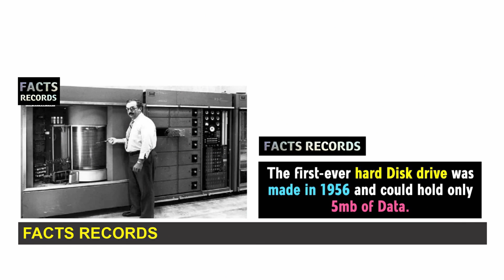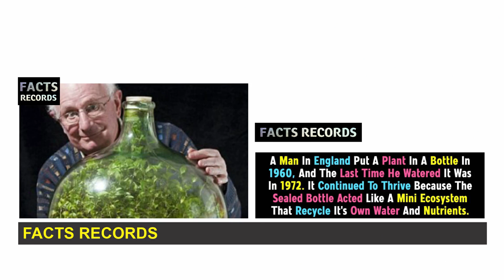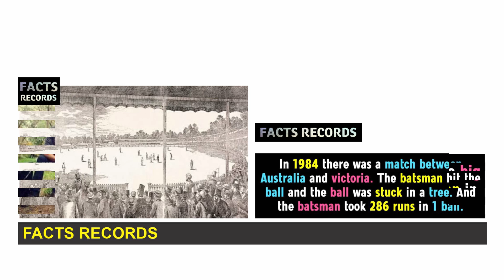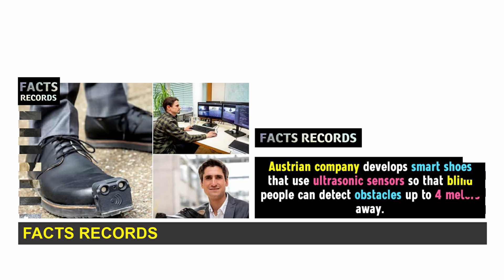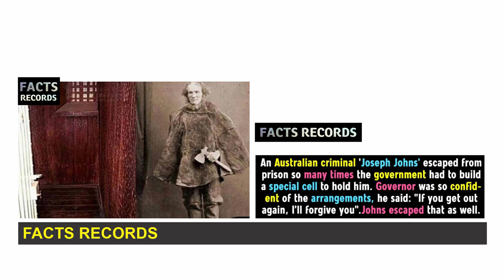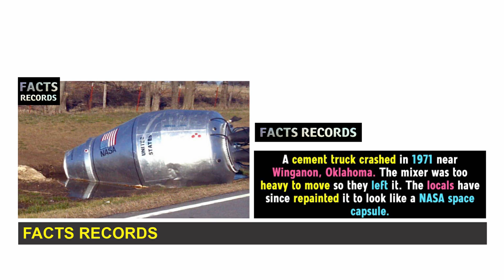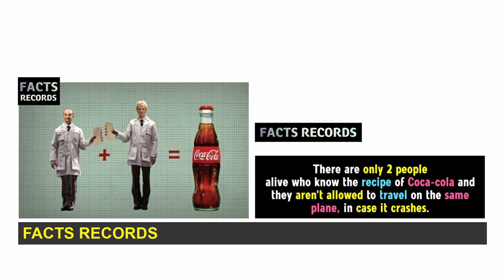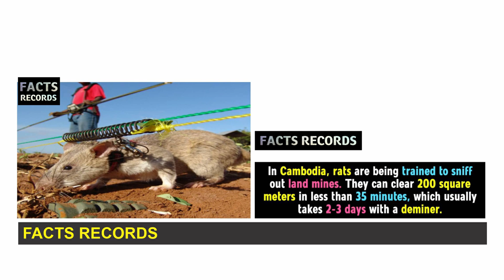Facts you didn't know | Psychology Facts | Interesting Facts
Facts you didn't know | Psychology Facts

Music used in this video:
LiQWYD - Higher
Love you guys.